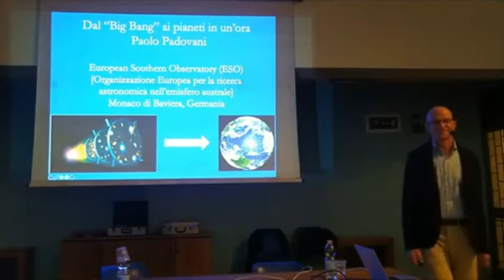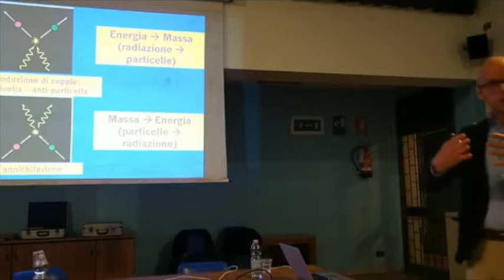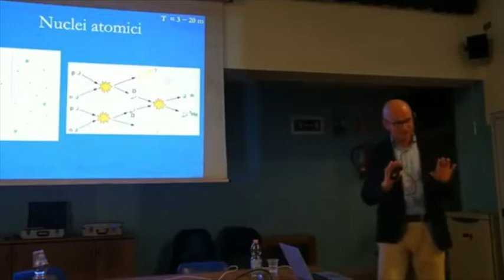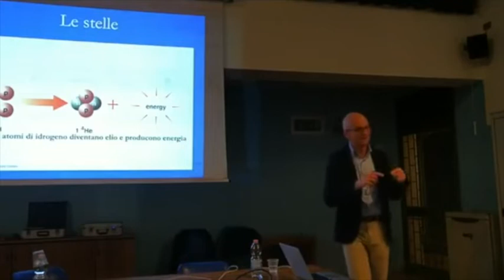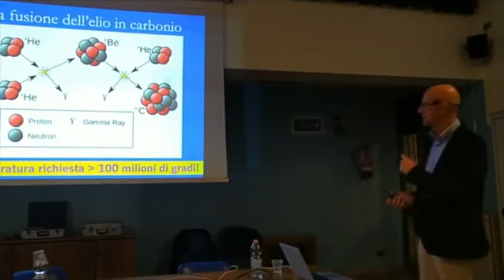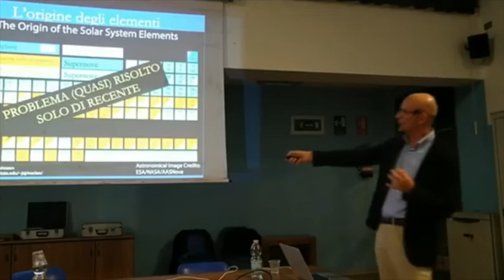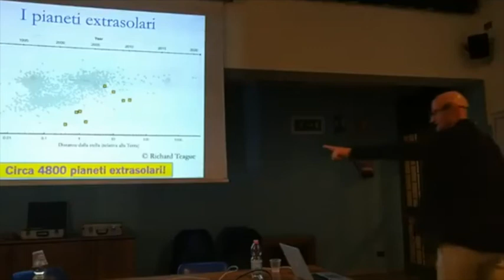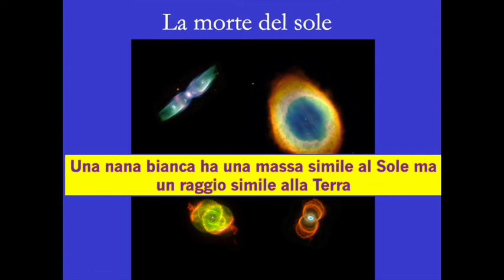Dal Big Bang ai pianeti in un'ora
Public lecture (in Italian) on "From the Big Bang to planets in one hour" - Circolo Astrofili Veronesi, Nov. 12, 2021
Conferenza divulgativa di astronomia